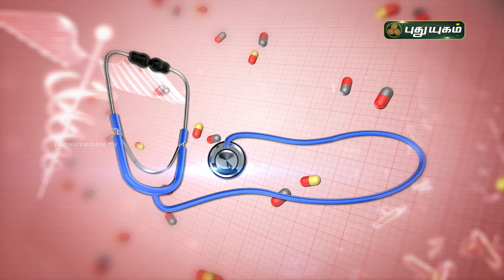'ஆஸ்துமாவா… பயம் வேண்டாம்.. | Doctor On Call | PuthuyugamTV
What is asthma? What causes asthma, and who gets it?

'ஆஸ்துமாவா… பயம் வேண்டாம்..

Dr. Kavitha - RJR Herbal Hopital,
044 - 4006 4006